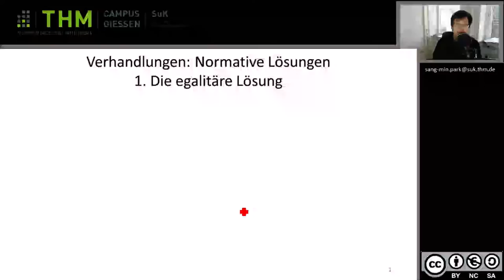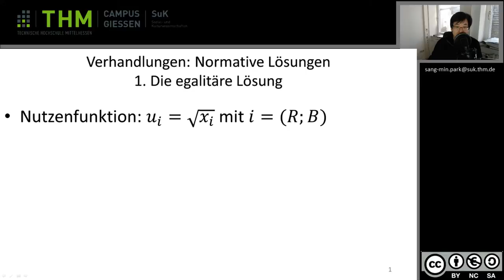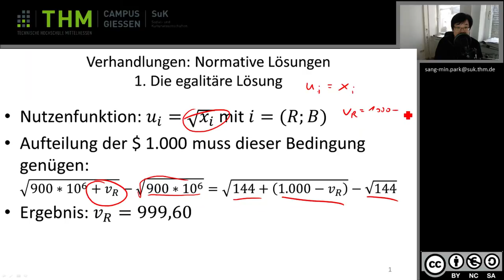Wiwi 3 3 Zahlenbeispiel egalitäre Lösung